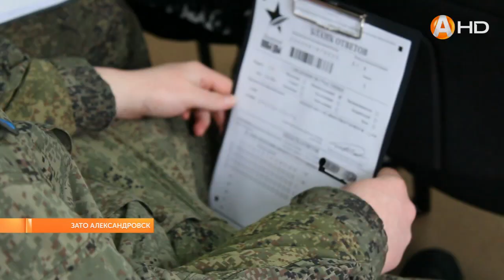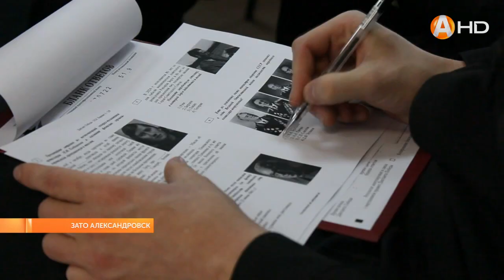45 минут на проверку знаний по истории к акции «Диктант Победы» присоединились и жители ЗАТО Алексан